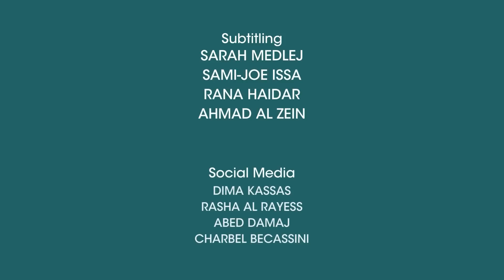إيلي خوري ضيف "بودكاست مع نايلة": الطائفية والسياسة اللبنانية وصراعاتها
موعدنا هذا الأسبوع مع خبير التواصل الاستراتيجي والرائد في مجال الإعلان والناشط السياسي إيلي خوري. لقاء جديد من "بودكاست مع نايلة"، تغوص فيه رئيسة مجموعة "النهار" الإعلامية نايلة تويني في الحياة السياسية اللبنانية والصراعات الراهنة، وعلى رأسها الطائفية والمسائل التي تُعزّز الانقسامات المجتمعية.